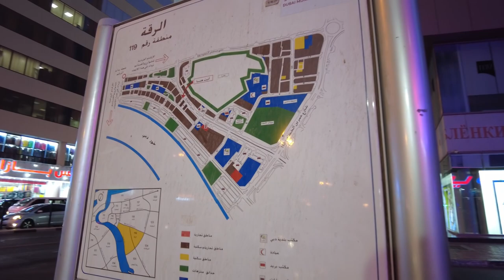Dubai Night Walk 4K | Al Rigga to Al Muraqqabat | United Arab Emirates 🇦🇪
Part of the old Deira district and home to the futuristic 1963 Deira Clocktower, Al Rigga's streets are filled with fashion stores, electronics shops and casual coffee and juice bars catering to office workers. In Naif Souk, long-established stalls sell clothes, leather goods and souvenirs. Stepping away from the bustle, the waterside walk along Baniyas Road has views of traditional Emirati boats plying Dubai Creek.

An up-and-coming residential district, Al Muraqqabat centers on busy Al Rigga Road, which is lined with midrange hotels, international food markets, convenience stores, and al fresco Arabic coffee shops. Global dining restaurants are found in vast Al Ghurair Centre mall, along with top-end fashion and a multiscreen cinema. The area is overlooked by the landmark Deira Clocktower, built in the 1960s.